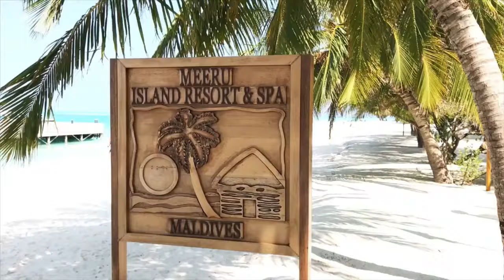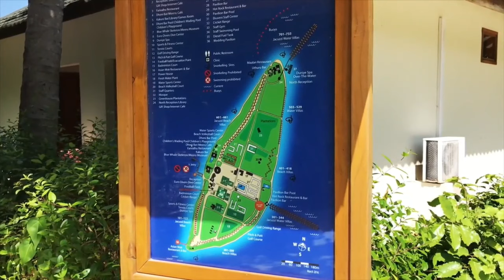Maldives Resort | Meeru Island Resort & Spa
Welcome to Meeru, the only resort on the island of Meerufenfushi, surrounded by a beautiful lagoon and long stretches of the white, sandy beach. Enjoy a relaxed atmosphere in a tropical island setting, whether on a family vacation or a romantic getaway

Located in North Malé Atoll, just a 55-minute speedboat journey across the vivid turquoise waters from Velana International Airport in Malé, you can find your tropical island escape in the palm-fringed paradise of Meeru Island Resort & Spa.
Rated a top All-inclusive Maldives resort, Meeru Island features 284 well-appointed accommodations with tropical decor and modern amenities, whether sitting directly on the beach or over the water, boasting uninterrupted views of the Indian Ocean.
Set on one of the largest resort islands in all of the Maldives, Meeru has plenty of things to do, from snorkelling, kayaking, golf driving range lessons, and much more. Hang out on the family-friendly or adults-only corner of the resort - either way, you can experience dining at the property’s locally and globally-inspired restaurants and bars, explore different ocean and land-based activities, and relax at award-winning Duniye Spa.
Whether seeking a peaceful hideaway with your loved one or a fun-filled adventure with the family, the idyllic paradise of Meeru Island can make all holiday dreams come alive